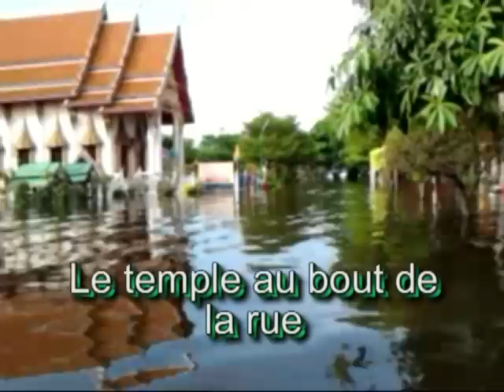inondations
Le quartier de bangchan (propche de minburi) inondé. Il s"agit d'image autour de chez moi. D'autre quartier sont bien plus inondés.